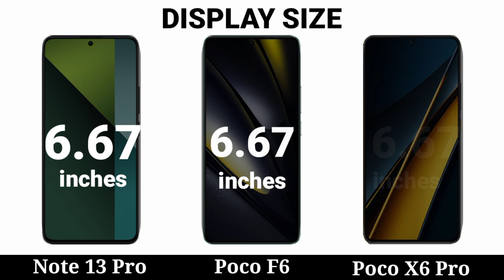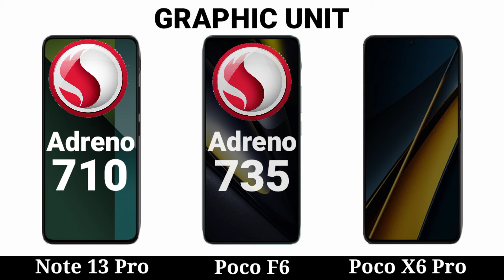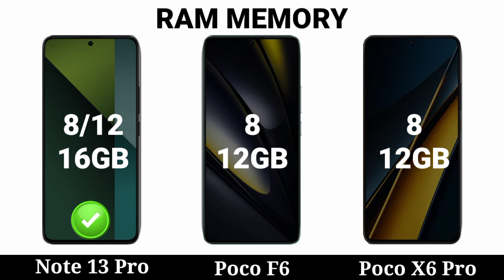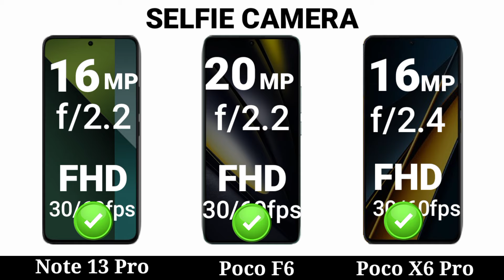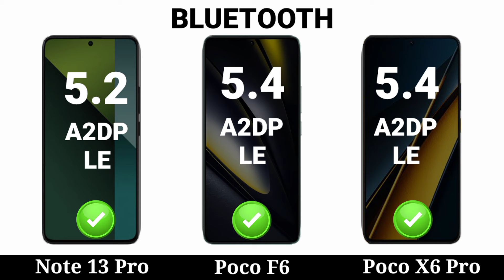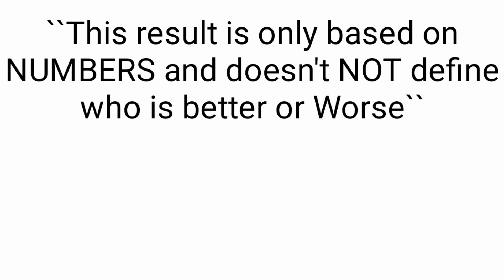Poco F6 Vs Poco X6 Pro Vs Xiaomi Redmi note 13 Pro full Spec Review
Poco F6 Vs Poco X6 Pro Vs Xiaomi Redmi note 13 Pro  - Full Specs Comparison

In this video, we are comparing the latest models from  - The Xiaomi Redmi Note 13 Pro, Poco X6 Pro, and Poco F6, We will be diving into there full specifications, Including display size, Camera quality, battery capacity, operating system, and more. If you're in the market for a New vivo Phone and can't decide which one to choose, this Comparison video will help you make an informed decision.

➡️Video content!